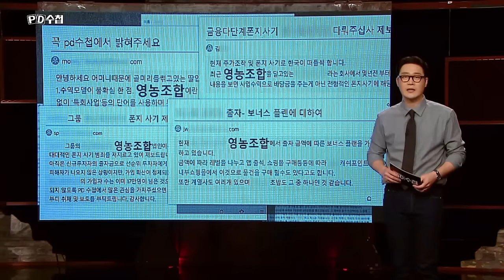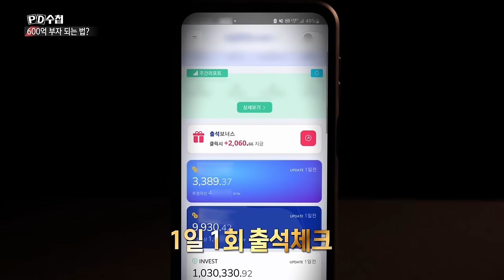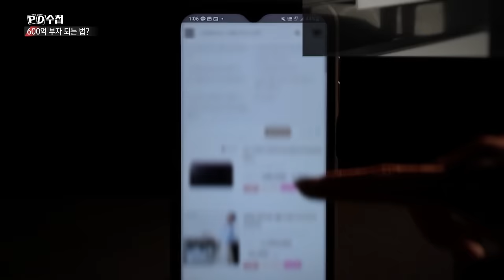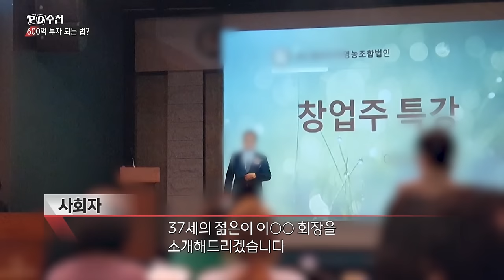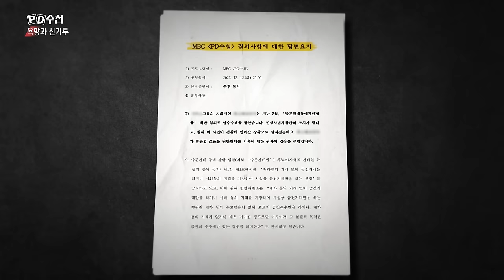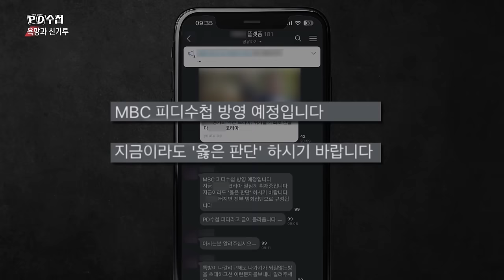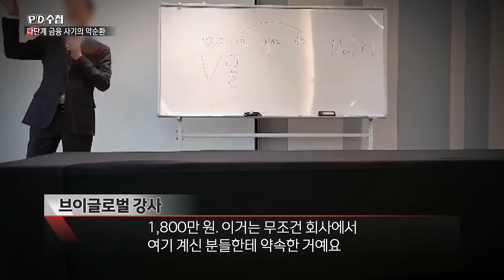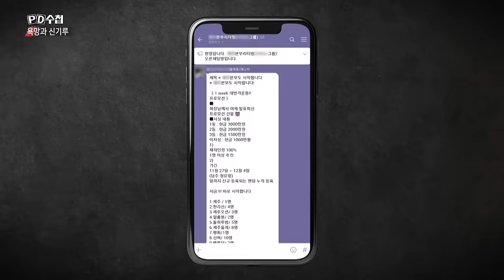[Full] 욕망의 신기루 600억 부자로 만들어드립니다_MBC 2023년 12월 12일 방송